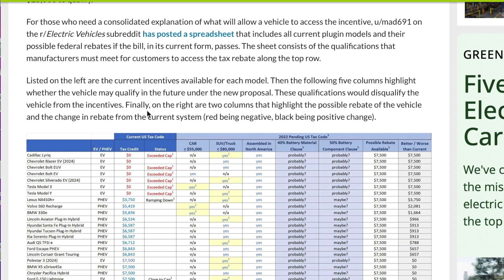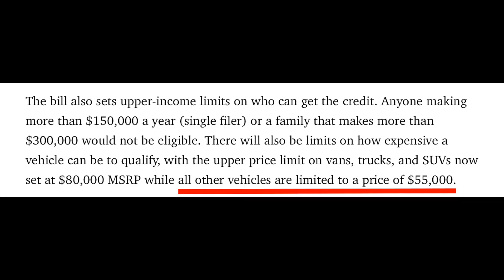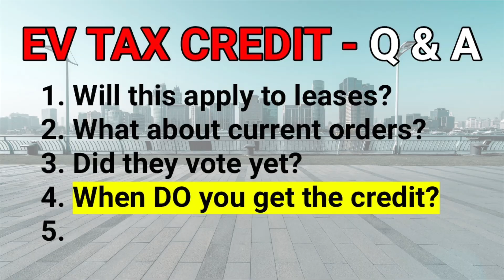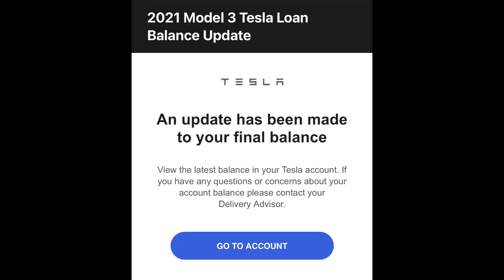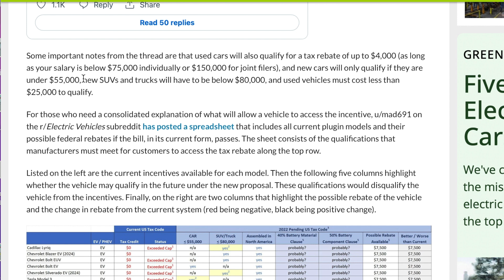LATEST: EV Tax Credit CRUCIAL Week! (Will It Pass and Q&A!)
New EV Tax Credits, a CRUCIAL week, will they pass? Don't miss the answers to the most frequently asked questions and new updates in this video. IMPORTANT: Correction in this video - The Model 3 LONG RANGE does qualify for the Inflation Reduction Act of 2022 $7,500 tax credit if passed!

⚡️Best Tesla Accessories

🔌Best Accessories🔌
►Floor Mats:
Excel Life Floor Mat - All In One Pack
3D Maxpider - Interior Mats

►Center Console Organizer 3 - Pack Amazon Choice

►Spigen - Screen Protector #1 best seller

►Mud Flaps
(model 3)

(model Y)

►PPF - Paint Protection
(Model Y)

(Model 3)

►Bumper Kit (model 3)
(Carbon Fiber Print)

(Glossy Black)

►Rear Spoiler (Model 3)
(Mult Patterns)

►Grocery Hook

►Other Must Haves:
►Charging Cable Organizer
►Tesla Model 3 Sun Shade
►Tesla Trash Can
►Tesla Pucks

🖥Video Chapters🖥
0:00 - Intro
0:29 - Which Teslas Qualify for the EV Credit?
0:58 - Tesla Vehicle Requirements (NEW)
1:29 - Model 3 Disqualified for Battery?
1:53 - Model Y Qualifies for EV Credit?
2:34 - EV Credit Q&A
2:56 - Current Orders Will I Qualify?
3:18 - Did they Vote yet?
3:43 - When Do You Get Credit?
4:17 - Could Act Change?
5:06 - NEW Used Credit!
5:39 - What to do NEXT?
6:49 - Message to Model 3 Buyers!
7:23 - What's next and Outro

💸SAVE MONEY:
⚡️Car Cleaning!